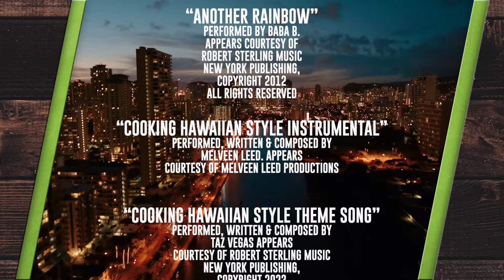Aunty Huluʻs Beef Stew and Mahimahi Ceviche with Kumu Hula Napua Silva (1804)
Nāpua Silva is a Hawaiian musician, vocalist, songwriter, record producer, kumu hula and educator from Maui.  Known primarily for her contributions as kumu hula of Hālau Nā Lei Kaumaka O Uka, she arranges traditional Hawaiian music and performs with numerous groups.  She has released four solo albums, each earning a Nā Hōkū Hanohano Award. In 2014, she voiced the character "Lele" in the Pixar animated short film Lava alongside fellow musician, Kuana Torres Kahele, who voiced "Uku."
Today, she currently operates three hālau: Hālau Nā Lei Kaumaka O Uka the original founded in 1996 with her sister kumu hula Kahulu Maluo-Huber, Hālau O Ka Ua Makanoe (Chiba, Japan), and Hālau O Naleihiwa (Sapporo, Japan).  Currently, the hālau serves over 200 hula students on the island of Maui ages 5 and up. Hālau Nā Lei Kaumaka O Uka has won numerous awards over the years.
In this episode Nāpua is excited to share a recipe known throughout the hula community as Aunty Hulus beef stew named after her mother and another of her delicious recipes for mahimahi and shrimp ceviche.